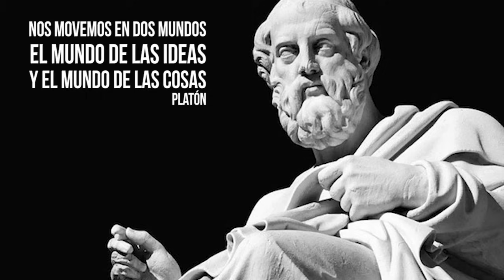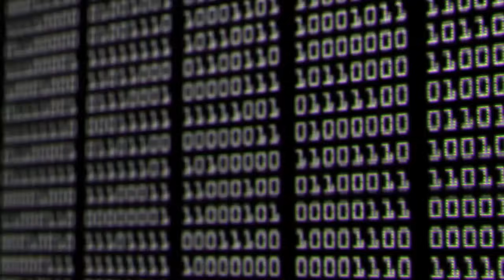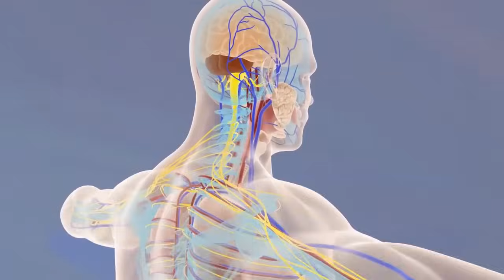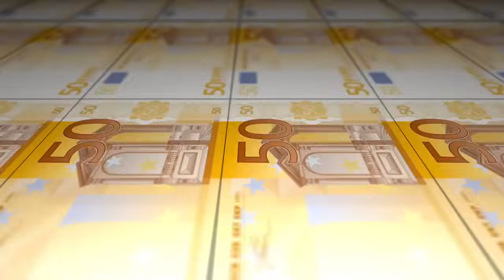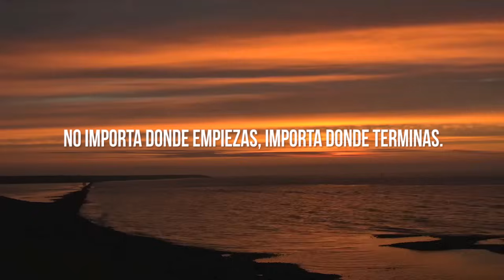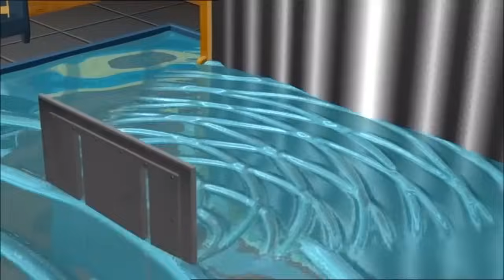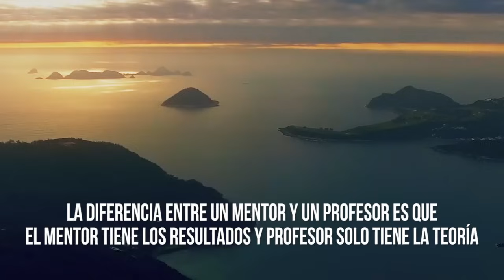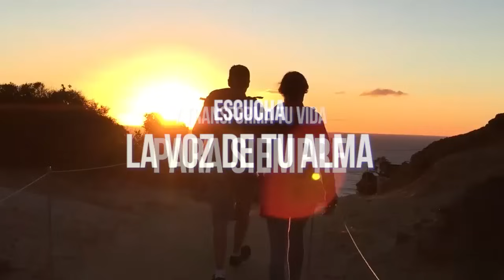Ley de atraccion: ¿Qué es la Ley de Atracción y cómo funciona? ¿Cómo se aplica la ley de atraccion?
EL SECRETO de cómo utilizar LA LEY DE LA ATRACCIÓN y hacer que tus sueños se hagan realidad.

La ley de la atracción es una ley natural que nos dice que ATRAEMOS aquello a lo que le prestamos ATENCIÓN, ENERGÍA y ENFOQUE.

Descubre lo que nunca te habían contado sobre ella para poder utilizarla a tu favor y obtener lo que deseas.

En este video te voy a explicar cosas como:

¿Cómo cambiar tu vida con la ley de la atracción?

¿Cómo aplicar la ley de la atracción? y Pasos prácticos para aplicarla correctamente.

¿Que tan cierta es la ley de la atracción?

¿Cómo hacer que la ley de la atracción funcione más rápido?

¿Cómo saber si la ley de la atracción está funcionando?

¿Cómo manifestar mas rapido?

Y preguntas tan comunes como ¿por qué no me funciona la ley de atracción?

No te desanimes si no te funciona, porque la mayoría de personas no la entiendo o la explica mal. Pero ahora voy a darte las bases para que puedes hacer que la ley de la atracción funcione en tu vida y voy a darte claridad para que puedas aplicarla ahora mismo.

Deseo que te inspire.

LAIN.